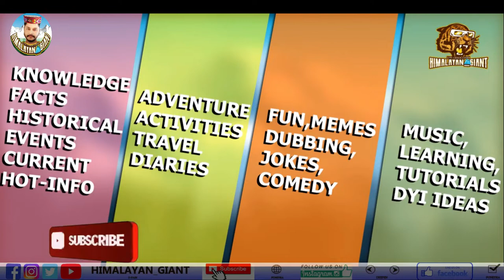Pithoragarh to Haldwani Trip|डौल आश्रम